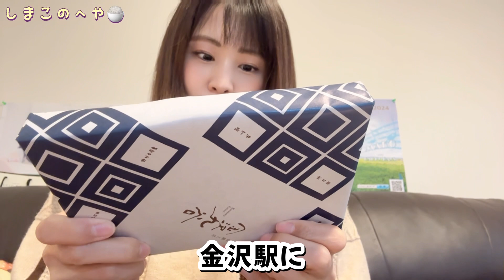40代を楽しむ日常【感じたままに素直に】美味しく食べて元気に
💚好評発売中！！
【SIMAKOオンラインストア】

💚あなたもしまこファミリーになろう😋

🎵出演情報
2023年１月13日（土）AM9時45分
「高岡なべ祭り」オープニングセレモニーで
新曲♪うまれてきてくれてありがとう
を歌います🎤

😻大好きな食事❤️食べる喜びと幸せいっぱいな動画を発信しているYouTuber SIMAKOです😋😘
40代独身一人暮らしの食事、
そしてたまに日常や本音トークをお届けしています🍚
愛猫愛娘のはっぴー😸も登場します❤️
最近動画で婚活をカミングアウトしましたので、こちらの話題も出てくると思います。
趣味❤️食養生。東洋医学。カフェ巡り。たまに爆食😆
🎸あ、表向きの職業はシンガーソングライターです🎤２３年目現役活動中♪

☕️しまこの愛用品ルーム（おそろしましょ👯‍♀️）

📺【しまこの小部屋】YouTubeメンバーシップ

東京都港区浜松町2-2-15ダイヤビル2F
カノンミュジックしまこのへやプレゼント係

🎁SIMAKOのほしいものリスト（Amazon)

🎤シンガーソングライターSIMAKO🎸
♡２０２２年１０月２９日で歌手活動２２周年

🎤お仕事依頼
カノンミュジックSIMAKO事務局まで